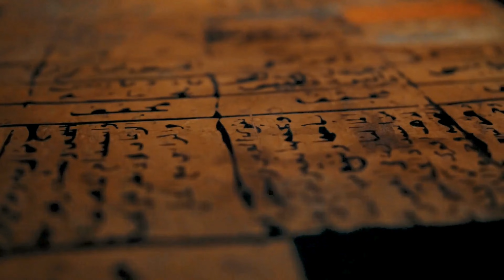Platão o aluno de Sócrates, filósofo grego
Olá, pessoal! Sejam muito bem-vindos de volta ao meu canal. Eu sou Deiverson Lenon e estou super empolgado por estar aqui compartilhando mais um conteúdo incrível com vocês. Hoje, vamos mergulhar na fascinante vida de Platão, o ilustre aluno de Sócrates e um dos filósofos gregos mais renomados da história. Sua interação é fundamental para o crescimento do canal. Agora, sem mais delongas, vamos adentrar ao mundo de Platão!
Platão, nascido por volta de 427 a.C., foi um pensador cujas ideias moldaram profundamente a filosofia ocidental. Ele foi aluno de Sócrates e mestre de Aristóteles, formando assim uma tríade intelectual que influenciou séculos de pensamento. A relação entre Platão e Sócrates é particularmente interessante. Sócrates, conhecido por seu método de questionamento, não deixou nenhum escrito. Foi Platão quem imortalizou os diálogos e ensinamentos de seu mestre, criando uma base sólida para a filosofia que viria. Os diálogos de Platão são peças-chave para entendermos não apenas suas ideias, mas também a maneira como ele apresentava conceitos filosóficos por meio de conversas entre personagens. Um dos diálogos mais famosos é "A República", onde Platão explora temas como justiça, política e a natureza da alma. Mas a contribuição de Platão não se limita apenas à filosofia política. Ele também teve interesses em ética, epistemologia e metafísica. Seus diálogos abordam uma variedade de temas, proporcionando um panorama abrangente de seu pensamento. A teoria das Ideias ou Formas é uma das contribuições mais marcantes de Platão. Segundo ele, o mundo sensível ao redor de nós é apenas uma cópia imperfeita das formas ideais que existem em um plano superior. Essas ideias influenciaram muitos filósofos que o seguiram. Agora, vamos falar um pouco sobre a vida pessoal de Platão. Ele fundou a Academia de Atenas, uma das primeiras instituições de ensino superior da história, onde Aristóteles foi seu aluno mais notável. A Academia tornou-se um centro de aprendizado por séculos. Infelizmente, muitos dos detalhes sobre a vida pessoal de Platão são escassos, mas sua influência perdura. Sua filosofia continua a desafiar e inspirar os pensadores contemporâneos, fazendo dele uma figura fundamental na história da filosofia. E assim, encerramos nossa breve exploração da vida e legado de Platão. Muito obrigado por acompanhar mais um vídeo aqui no canal. Até a próxima.